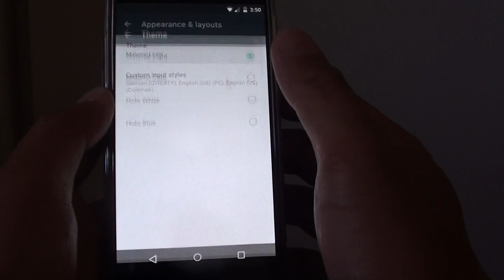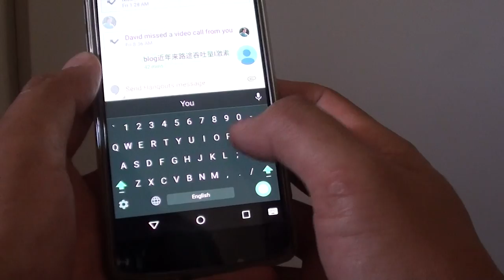Google Nexus 5: How to Change Keyboard Background Color Theme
Learn how you can change the keyboard background color theme on Google Nexus 5.